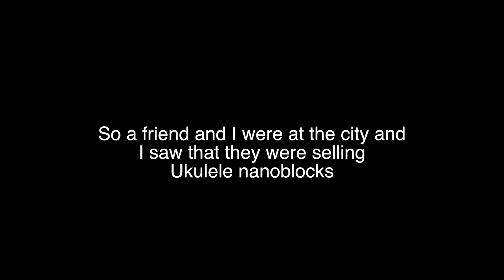Nanoblock Ukulele Speedbuild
A friend suggested that I should make a speedbuild video of me building my nanoblock ukulele

Wish granted